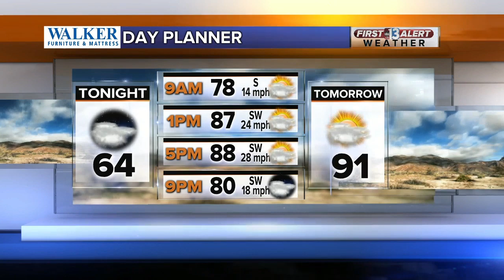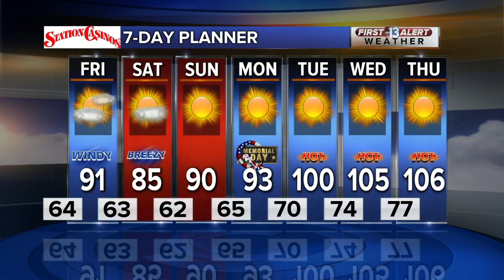13 First Alert Las Vegas evening forecast | May 21, 2020